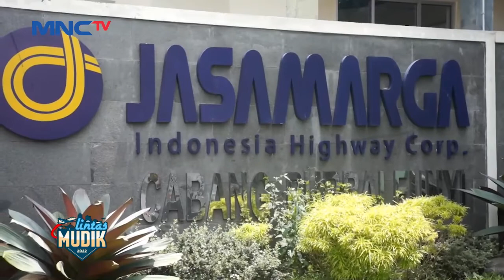Pengendara Tujuan Jakarta dari Arah Bandung Mengamuk hingga Tutup Jalan LintasiNewsMalam 29/04